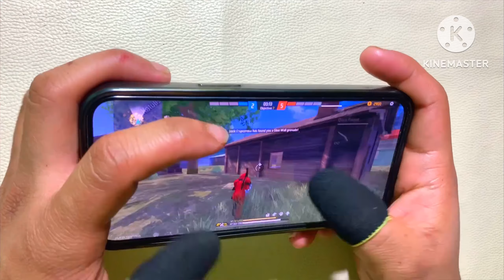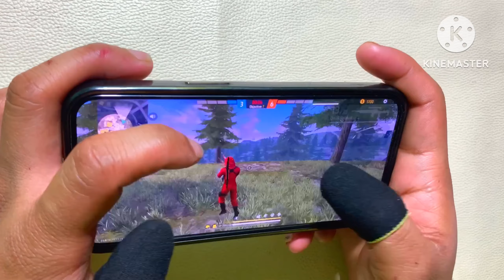iPhone 13 Handcam Freestyle⚡️freefire Handcam⚡️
🔥 India 🇮🇳
🔥 Satisfactory 🤍

📲 Cellular: iPhone 13
📲 Editor: VN
🎶 Song : ?

f#onetap#oneshot#BestDpi#pocox3
settings#pocox3sensitivity
Pocox3free fire
test#Poco×3#DPI#pocox3DPI#dpise
ttings#pocox3headshots#settings+s
ensitivity#pocox3Headshotsetting
poco×3fftest#configuración#arkyt#
arkff#oneshot#situpheadshots

1. Garena free fire Indonesia live
2. Garena free fire Brazil Live
3. Garena free fire Brasil Live
4. Garena free fire India Live
5. Garena free fire Singapore Live
6. Garena free fire Thailand Live